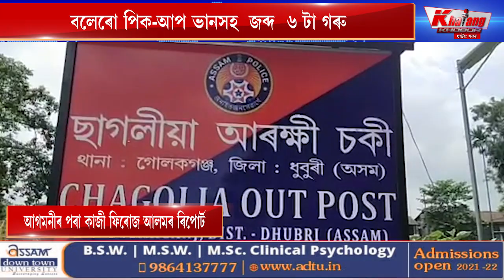গোলকগঞ্জৰ ছাগলীয়াত বলেৰ' পিক-আপ ভানসহ গৰু জব্দ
গোলকগঞ্জৰ ছাগলীয়াত বলেৰ' পিক-আপ ভানসহ গৰু জব্দ। ছাগলীয়া  আৰক্ষী চকীৰ আৰক্ষীৰ  নিশা অভিযান